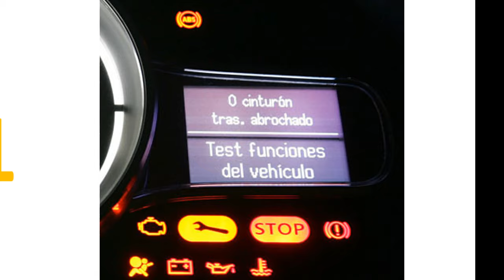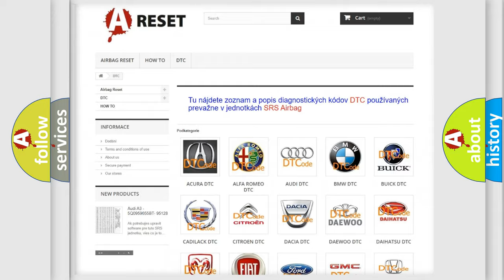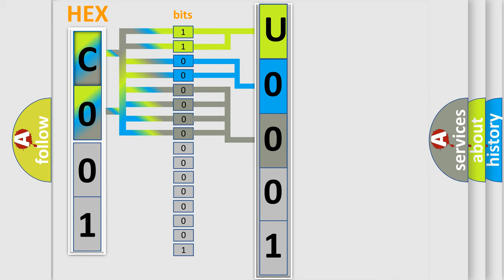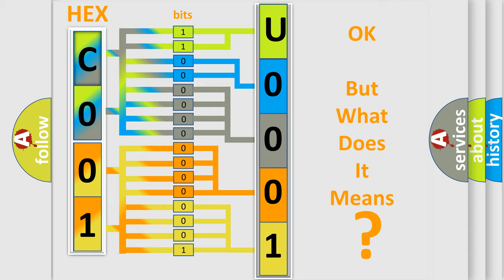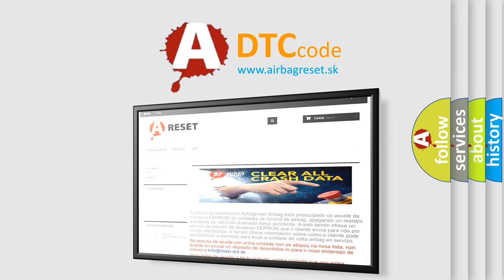DTC Jeep U0001-88 Short Explanation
Contents:
0:21 Basic DTC analysis according to OBD2 protocol standard.
1:48 Insight into programming
2:58 A diagnostically understandable description of the Diagnostic Trouble Code
3:05 Basic error definition

Make:
Jeep
Code:
U0001 88
Definition:
General System Malfunction
Description:
Ignition ON.System voltage 9-18 V.
Cause:
Failure Type:
Bus off